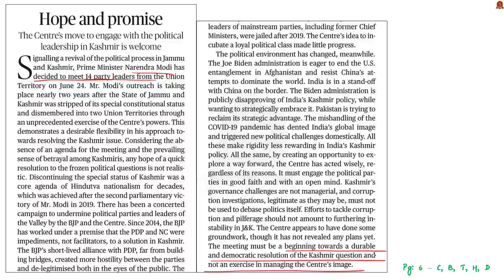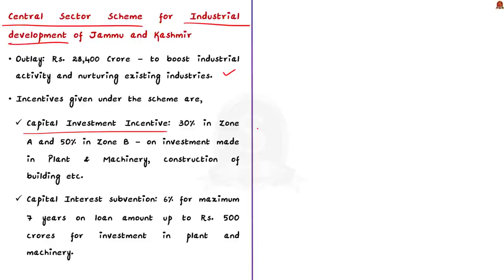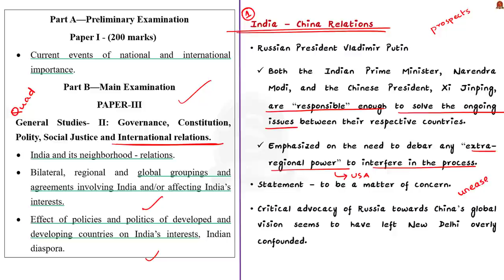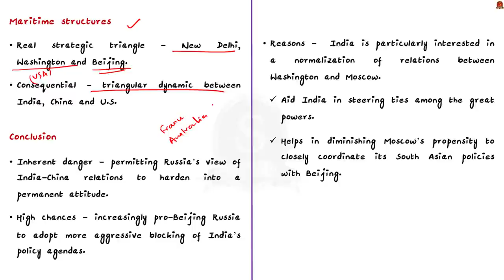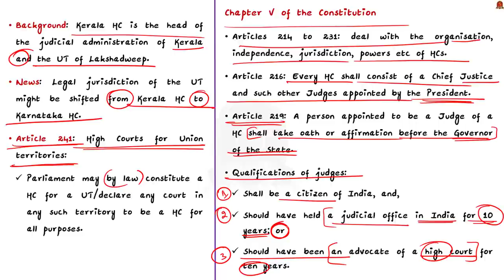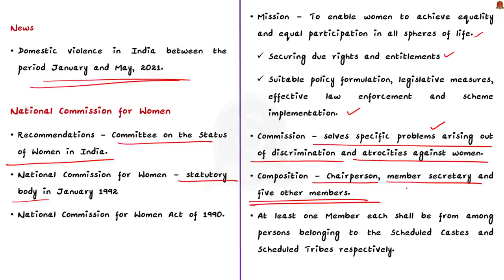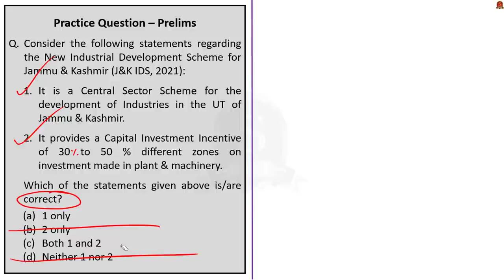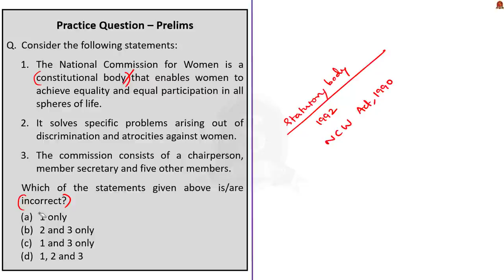The Hindu Daily News Analysis || 21st June 2021 || UPSC Current Affairs || Prelims 2021 & Mains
►►Introduction - 0:00
►►List of Topics - 0:12
►►Time-Stamping of news articles:
1. Hope and promise – (About Article 370, Constitutional order 2019, Jammu Kashmir Reorganisation Act 2019, Prime Minister’s Development Package, Jammu & Kashmir Infrastructure Development Finance Corporation, Central Sector Scheme for Industrial development of Jammu and Kashmir) - 0:18
2. The comrades and their divergent perspectives -  (India – China relations, Russia’s View on India – China Relations, Quad Security Dialogue, Indo-Pacific Construct and Maritime Structures) - 5:43
3. Plan to put Lakshadweep under Karnataka HC ( About High courts, Constitutional Provisions, Qualification and independence of High Court Judges) - 11:23
4. Suffering in Silence (Data point) (About National Commission for women, its composition and objectives. Facts related to complaints on domestic violence received and recorded.) - 14:51
5. Prelims Practice Questions - 18:15
6. Mains Practice Question - 23:07